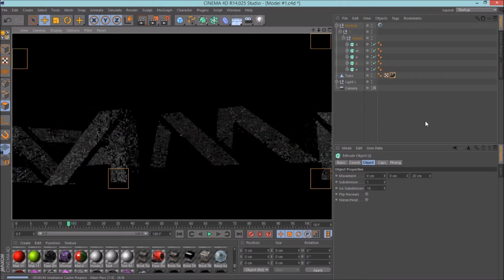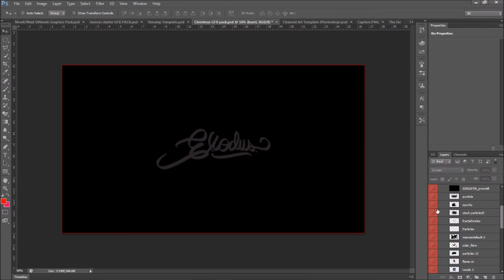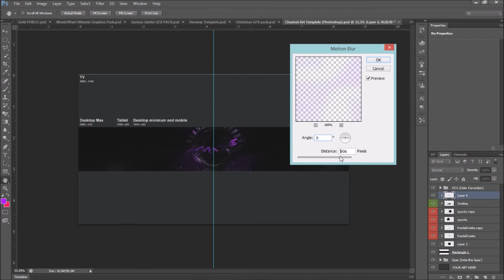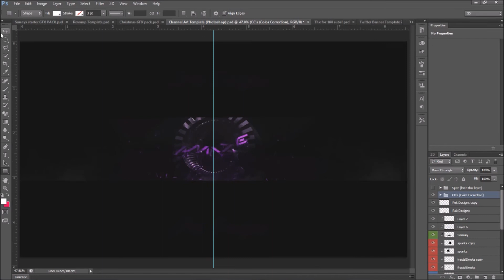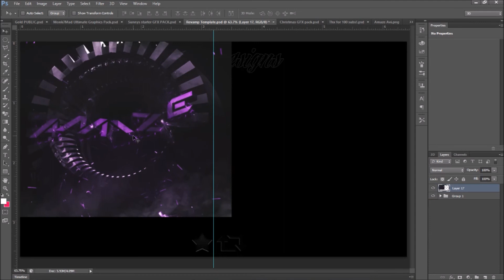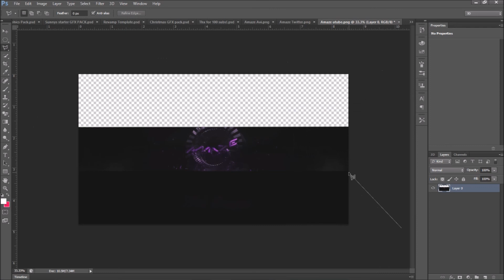Speed Art | Nsane Amaze Revamp | 2pek Designs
Hey guys new speed art for the leader of my org Amaze hope he likes it. These speed arts keep getting longer and better so please show your support i put alot of work into these and would really appreciate it. THX GUYS!

Skype: Kopec37